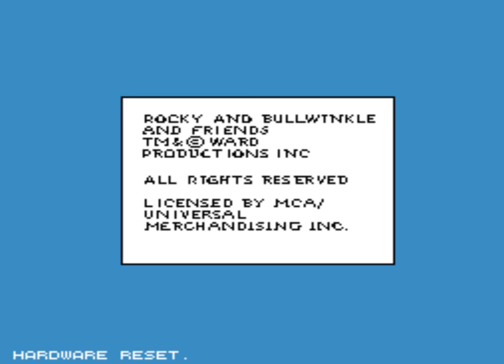The Adventures Of Rocky (Nes) walkthrough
"Reviviendo la nostalgia de los clásicos con este increíble NES Longplay de The Adventures of Rocky and Bullwinkle FanGameBros11. ¡Prepárate para adentrarte en una emocionante aventura retro junto a estos queridos personajes!"